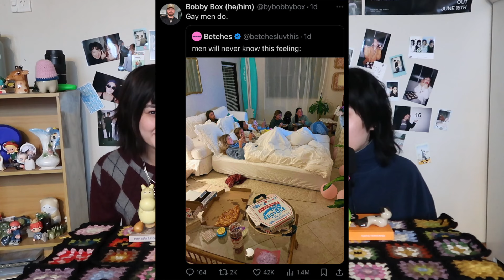Episode 23: How Many Of You Have Ever Felt Personally Victimised By Gay Men | Girl or Boy Podcast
Heyy

On this episode we talk about work horror stories and dealing with rude rude entitled Karens.. If you go low, we go lowER. Having fun on omegle being trolls... And gay men, YOU'RE NOT A GIRL!
We reflect on nostalgia and growing up as teens during the last fun internet eras reminiscing the iconic 2016 tumblr era/ internet culture.. Think Pastel Colours, Fjall Raven Kanken Backpacks, THRIFTING! We wished we were a part of American High School Culture as teens in New Zealand...

Y'all don't want to miss this...

Riko and Yuuto :)